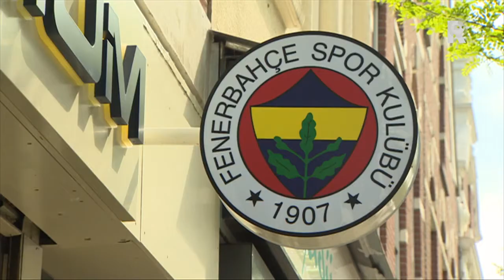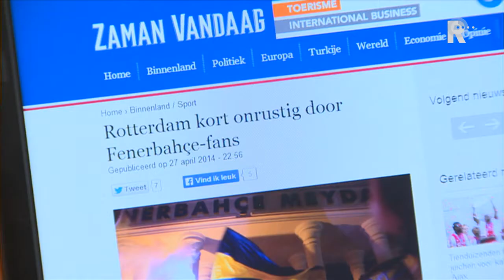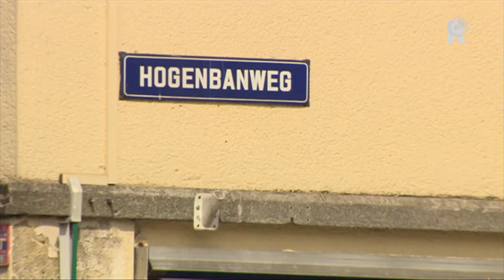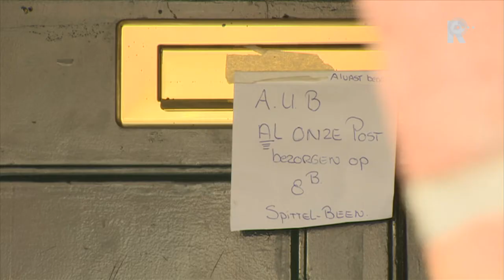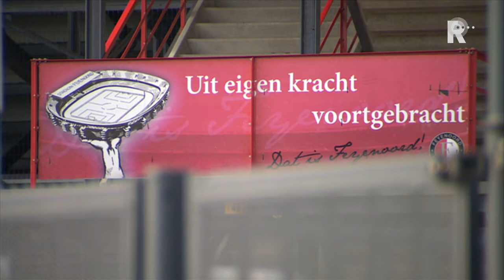Rijnmond Nieuws -28 april 2014